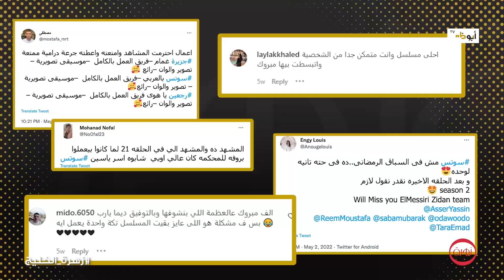أحمد داوود عن مسلسل "البدلة":كسبنا الرهان.. وهذه هي مشاريعي القادمة! | زهرة الخليج